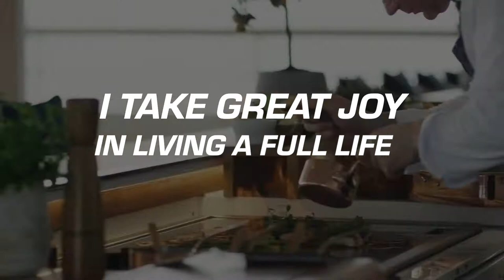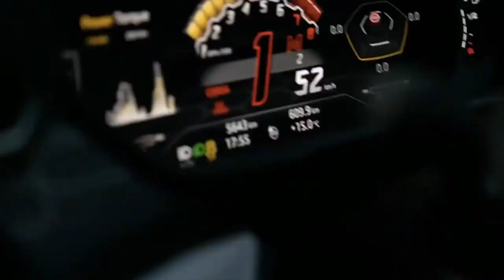Millionaire Mindset Affirmations Morning Mood Booster (Amazing Results)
In this video Millionaire Mindset Affirmations Morning Mood Booster you will get a dose of motivation that will get you out of bed and into the success lane. With motivational speeches and quotes from millionaires and billionaires like Jeff Bezos, Elon Musk, Jay-Z, ET the hip hop preacher, Les Brown,Gary V, and Lebron James as they deliver great triumphant stories of how they focus and stay motivated to Win in life. This video is for those who have big dreams and are working on their dreams as well as the goals that will get them there. Millionaire Motivation, Millionaire lifestyle, and Millionaire affirmations with timeless wisdom from the greats.

Wealth and business building section👇
21 Day Millionaire Bootcamp

Mind Power Mastery-Reach Your Goals with the Right Mindset

These were the picks that I thought would bring more value to this channel and all it's subscribers. The focus on this channel is wealth and to build real lasting wealth you have to build multiple streams of income and never be afraid of asking for the sale!